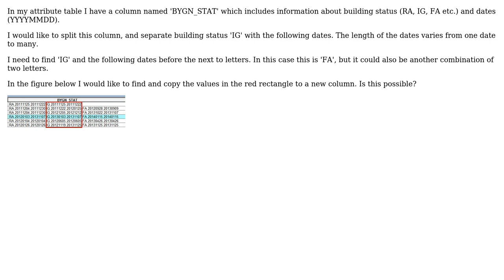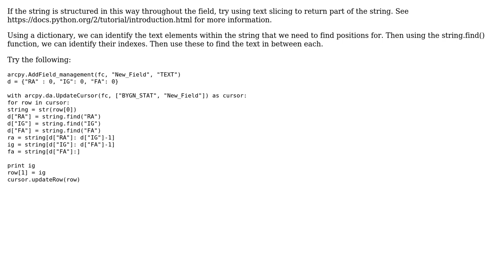GIS: Split column in the attribute table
With thanks & praise to God, and with thanks to the many people who have made this project possible! | Content (except music & images) licensed under CC BY-SA | Music | Images & others | With thanks to user MacroZED user Hornbydd user gobrandal and the Stack Exchange Network Trademarks are property of their respective owners. You are responsible for your own actions.